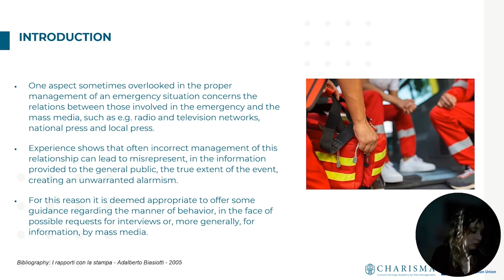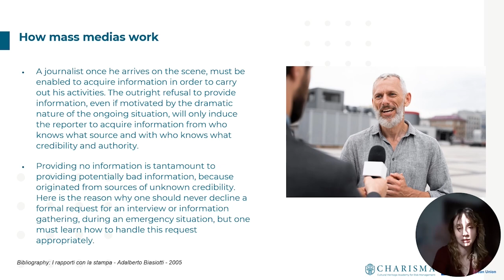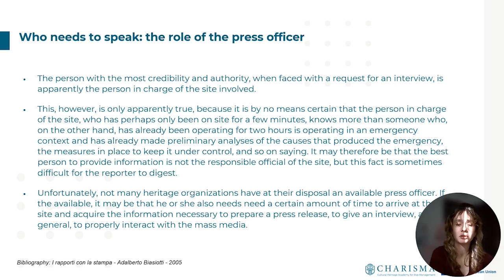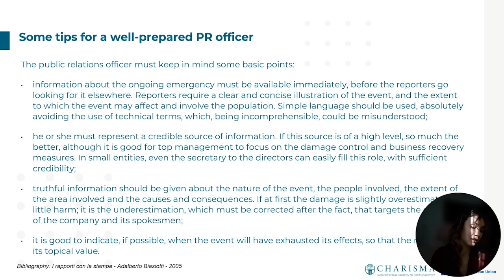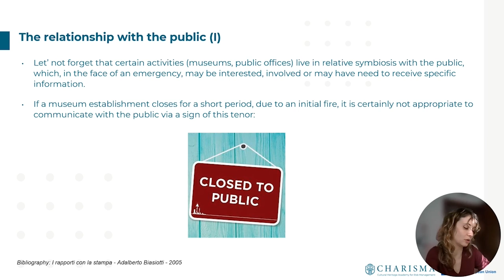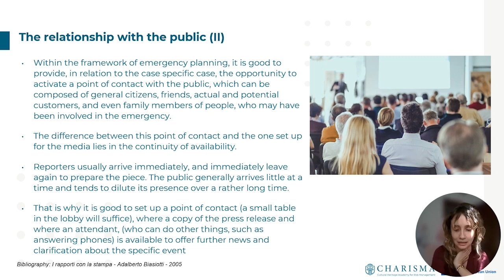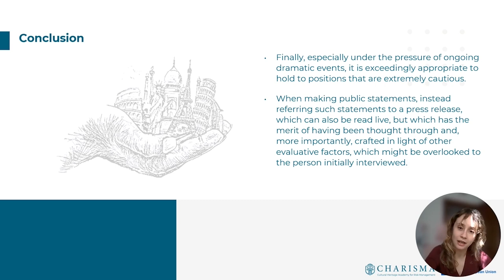M5 4.1 Crisis Communication | iMooX.at